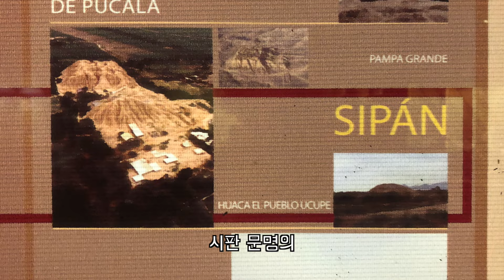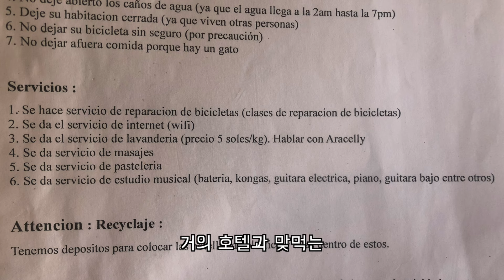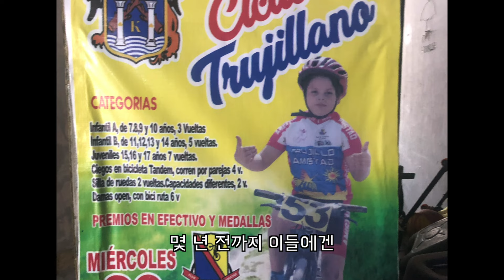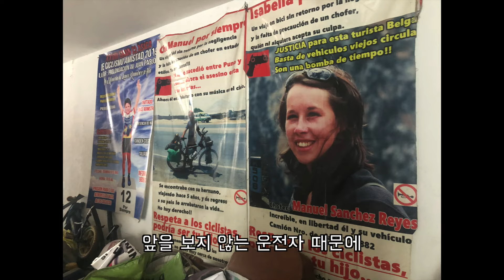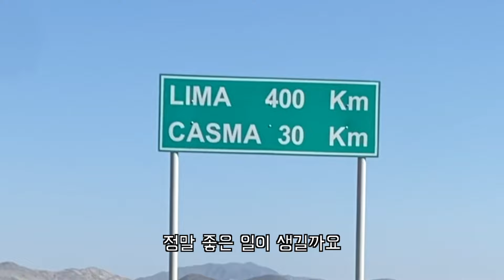텐트가 바람에 날아갔어 [페루2]